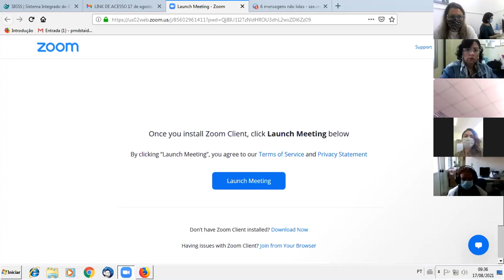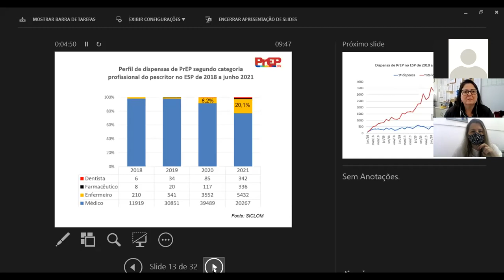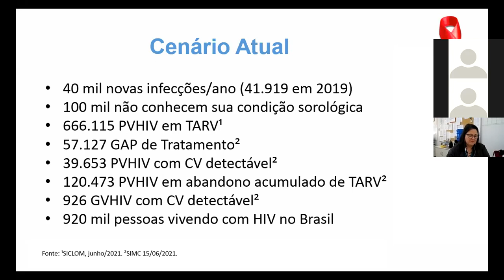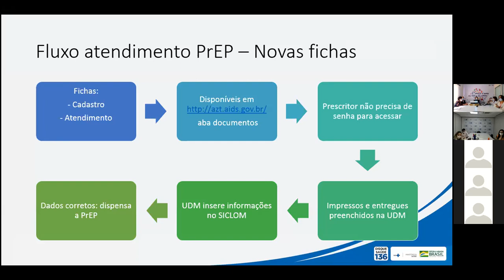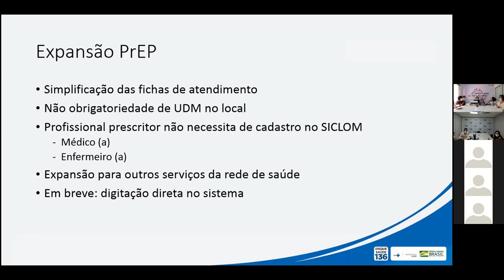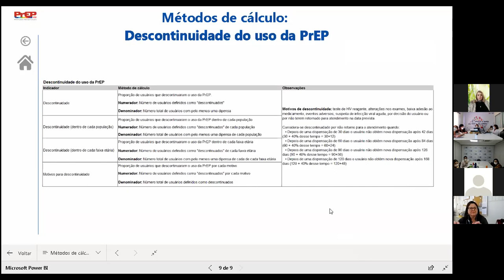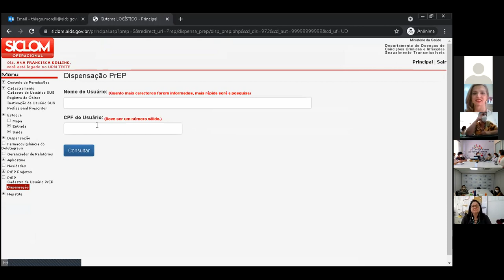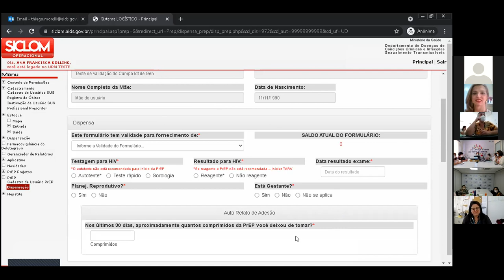Reunião de Prep do dia 17/08/2021